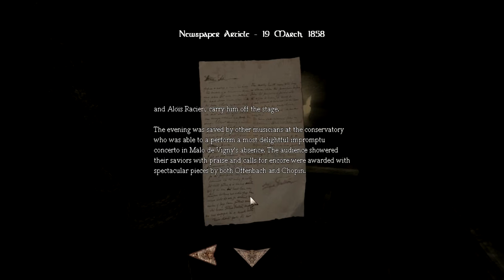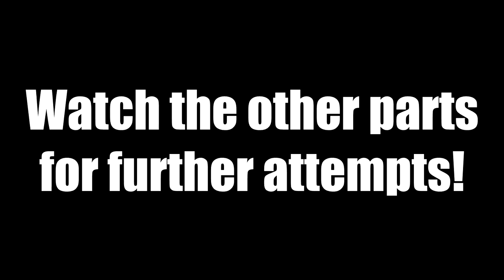Let's Play Amnesia: Justine - Pt. 2: Fuck This Shit!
Seriously guys I don't know if I want to get going...